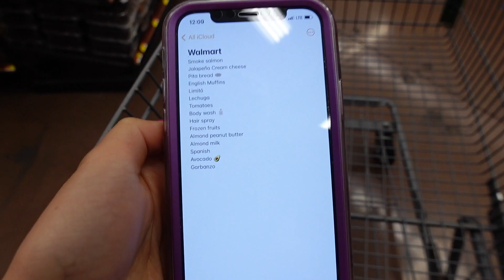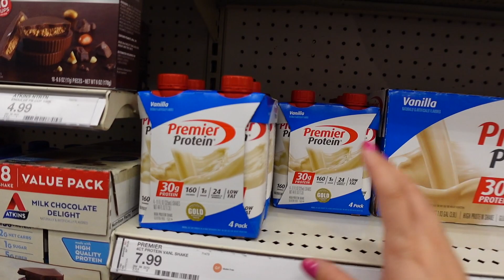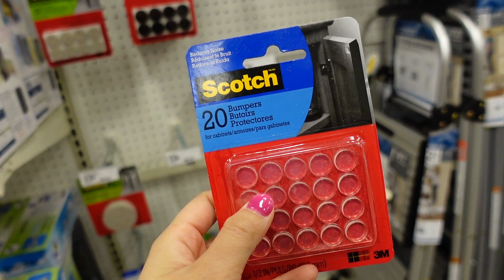Es Mejor No Comer Saludable🥗😓 Que Costoso es todo😱Mi Bebida China En Starbucks😋